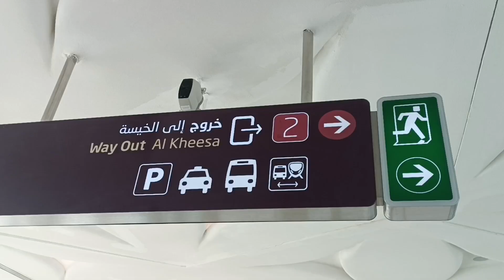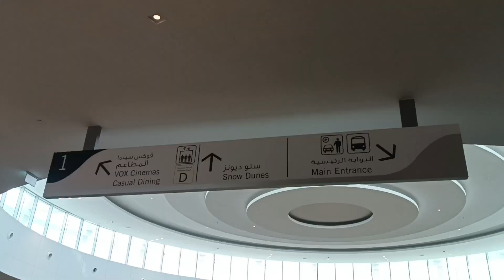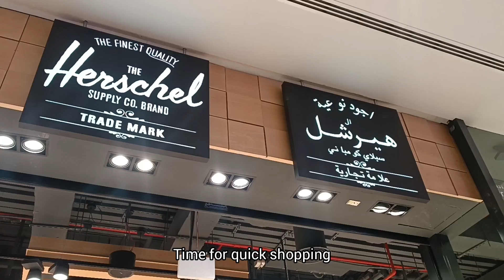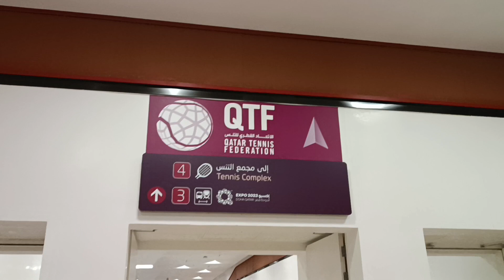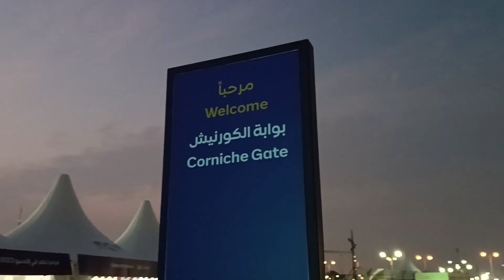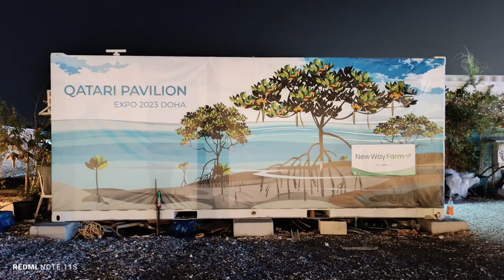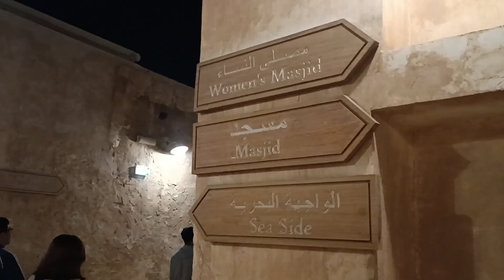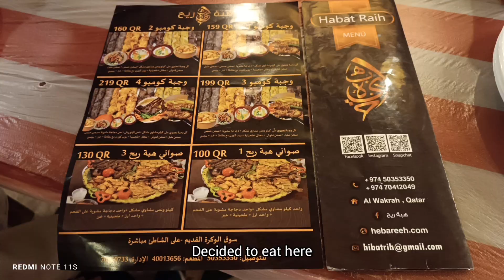Doha Festival City, Doha Expo 2023, and Al Wakrah Old Souq - November 2023 - Qatar Tour